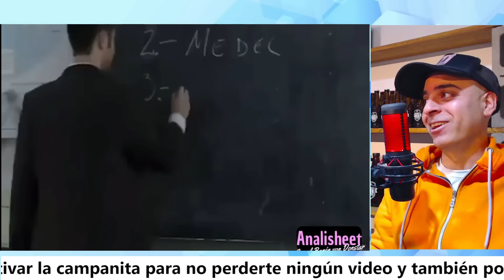HABLAR COMO FLAITE - NO ME SALE CSM!!!!🤣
Argentino aprende sobre como es hablar flaite y que tan flaite es!!!